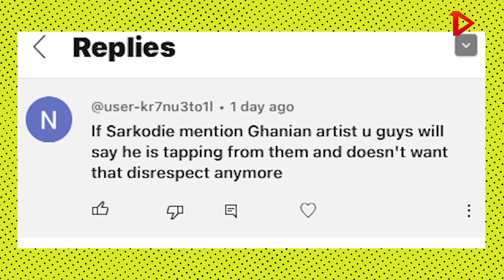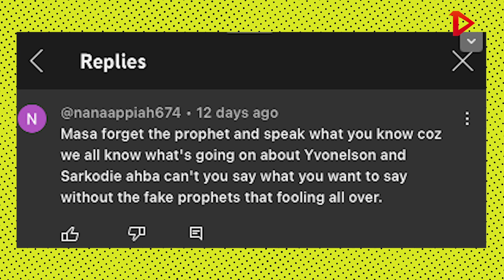Sarkodie wins support from a fan over not signing new act, and Tracy’s overlooking is highly praised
Sarkodie wins support from a fan over not signing a new act, and Tracy’s overlooking is highly praised

ABOUT ONEPLAY AFRICA:
One play Africa is an African media and entertainment company for youth culture, based in Accra, Ghana. It was founded as a music platform, by internet entrepreneur George Wiredu Duah. One play Africa now reports on popular and emerging trends in music, fashion, and Talents.